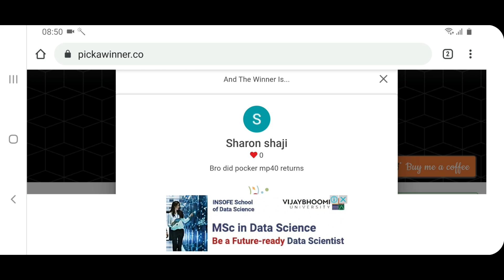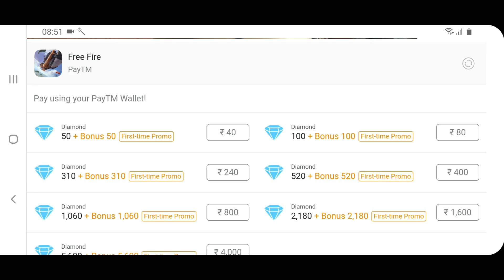THE HEIST SIDEKICK BUNDLE IN SUMMER SPIN EVENT || FREE FIRE NEW EVENT FULL DETAILS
I Got The Money Heist Sidekick Bundle From New Summer Spin Event.

Garena Free Fire New Event Full Details.

Spin with 20, 40 & 180 Diamonds for the new rare bundle

How to get Money Heist Sidekick bundle in only 10000 diamond?